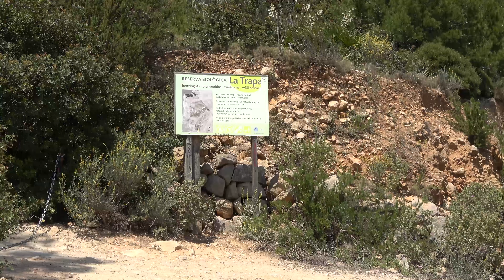Vakantie Mallorca 26 april - 3 mei 2022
Impressie van onze vakantie naar Mallorca tijdens de meivakantie 2022.
Met beelden van:
- Parc Natural de Mondragó
- Sant Elm
- La Trapa
- zicht vanaf hoogste verdieping hotel Pabisa Bali & Tower
- trein Palma de Mallorca - Sóller
- tram Sóller - Port de Sóller
- Port de Sóller
- Sóller